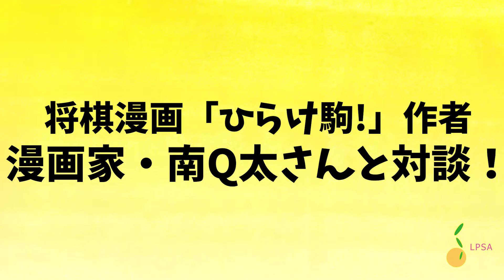人気将棋マンガ「ひらけ駒!」の南Q太さんと対談！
■新刊「ボールアンドチェイン」（SHURO シュロ）

■YouTubeメンバーSNS
・中倉宏美女流二段